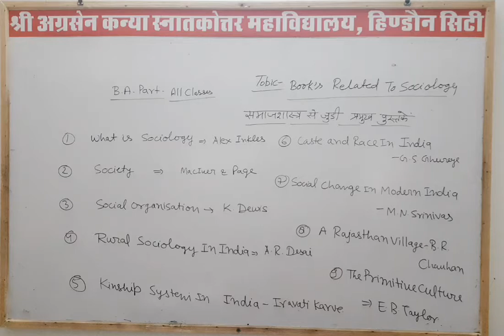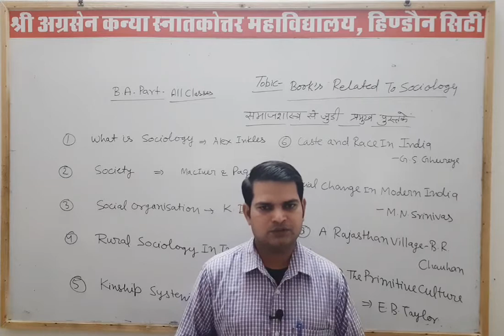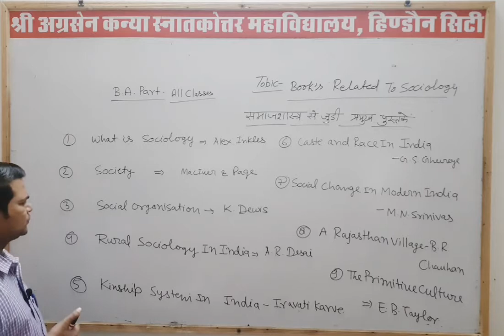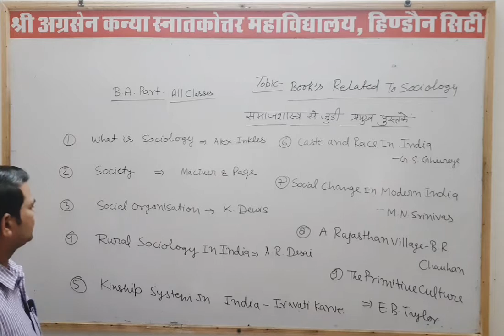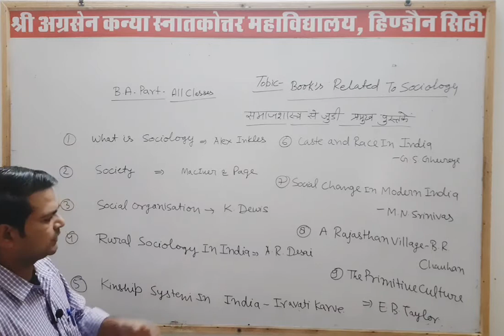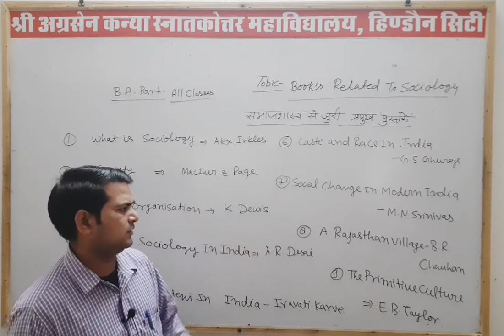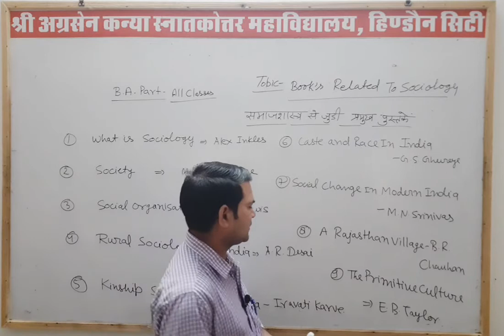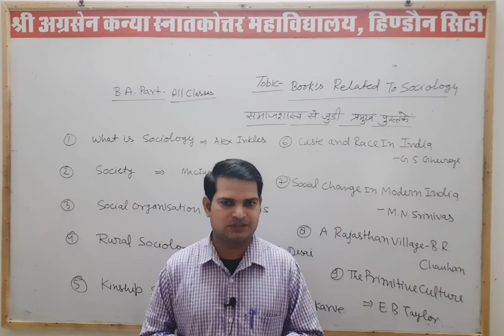B.A -All Classes |Book's Releted Sociology |By-Ravendra Sir